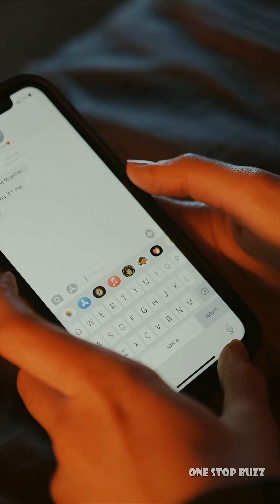Offline Messaging: Meet Bitchat! How It Works Without Wi-Fi or Data!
Ever wished you could text friends without internet, Wi-Fi, or even mobile data? In this video, we introduce you to Bitchat, the groundbreaking new messaging app from Jack Dorsey (co-founder of Twitter and CEO of Block!) that's changing how we communicate offline.

Discover how Bitchat leverages Bluetooth mesh networking to create a decentralized, peer-to-peer chat experience. We break down the incredible technology behind it, explaining how messages "hop" from phone to phone, extending communication far beyond traditional Bluetooth range.

What you'll learn about Bitchat in this video:

    ⚫Offline Communication: Send messages when you have no internet, mobile data, or Wi-Fi connection. Perfect for emergencies, remote areas, or crowded events!
    ⚫How Mesh Networking Works: Understand the innovative technology that allows messages to be relayed across multiple devices.
    ⚫Ultimate Privacy & Security: Learn about Bitchat's robust end-to-end encryption, no central servers, no accounts, and no data collection. Your conversations stay truly private.
    ⚫Key Features: Explore cool functionalities like mentions (@nickname), topic-based "Rooms," password-protected chats with AES encryption, and extended range up to 300 meters (984 feet).
    ⚫Availability: Get the latest updates on Bitchat's beta testing phase on iOS (via Apple TestFlight) and plans for an Android version.

Bitchat isn't just another messaging app; it's a peek into the future of resilient and private communication. Whether you're concerned about privacy, looking for a reliable communication tool in emergencies, or just curious about cutting-edge tech, this video is for you!